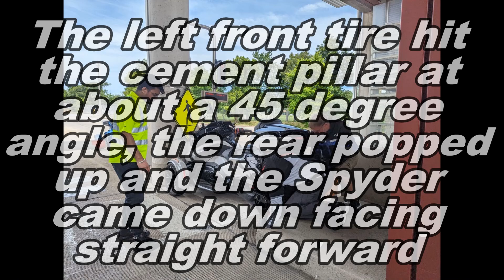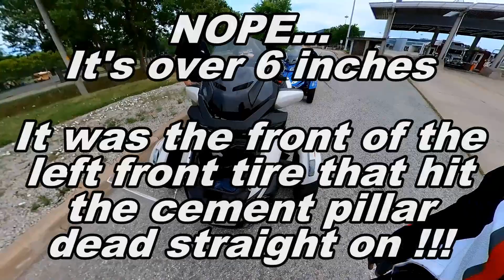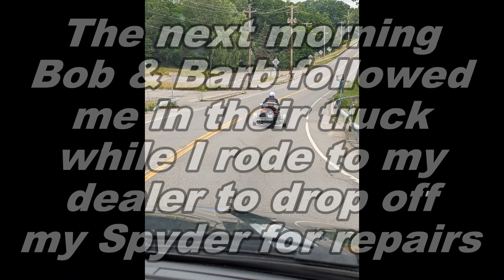I CRASHED MY SPYDER RT - 2023-06-22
I crashed my Spyder RT at an EZ Pass Plaza just inside the Canadian Border at the Queenston-Lewiston crossing on 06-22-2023.  Luckily, I only bruised my ego and my butt.  However, my Spyder will be out of commission for several weeks.  Special thanks goes to Bob & Barb of @HetteshWorld  for helping me get my Spyder to my dealer the next day.